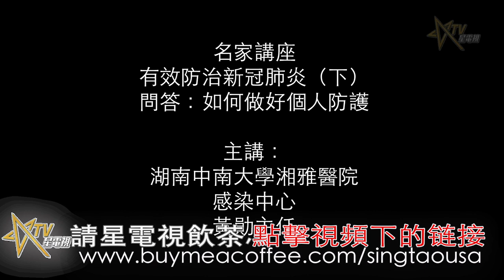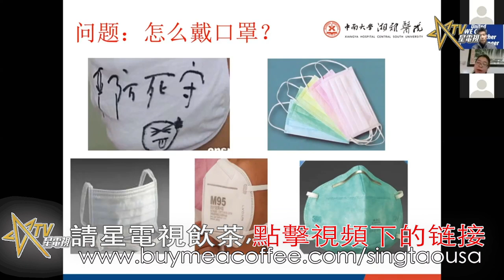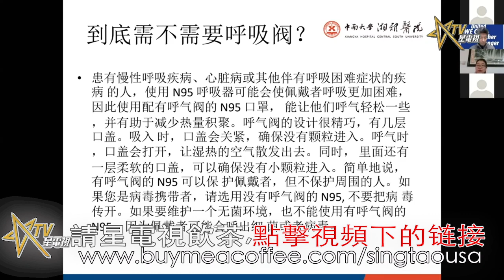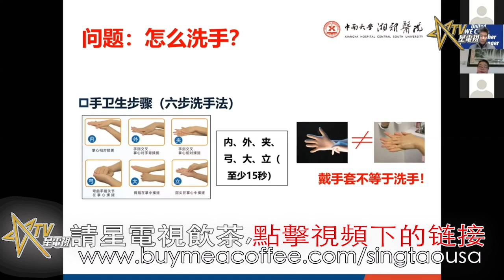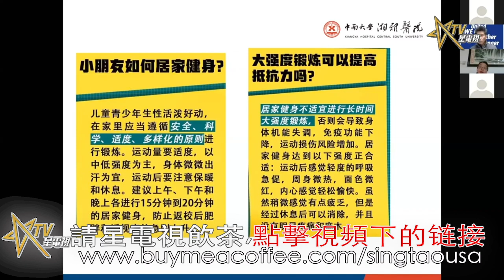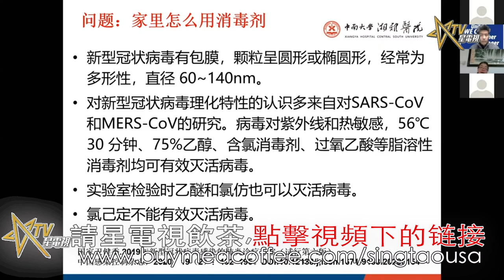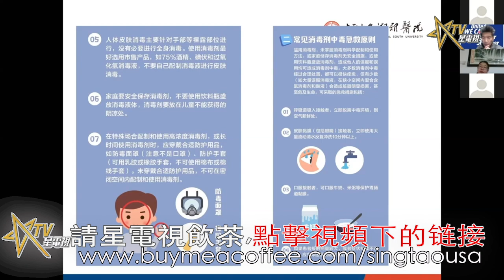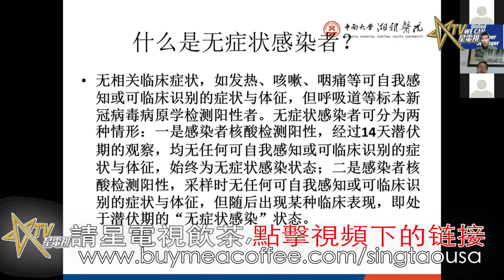名家講座：有效防治新冠肺炎（下）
「社會公器、良心傳媒」
這八個字可以作為《星電視STV》的使命和宗旨。
在劣質資訊充斥網絡的世代，也許我們更接近真相!                                                                                        歡迎加入成為星電視會員並請我們飲杯茶。